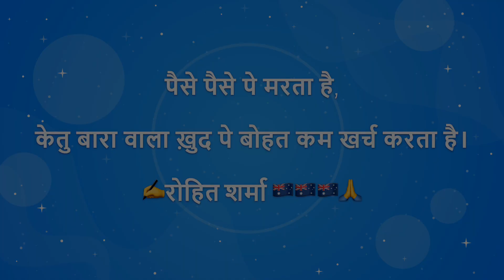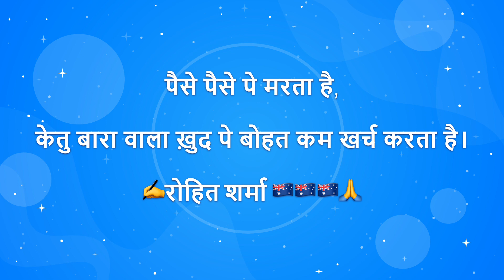Rishi Rohit Sharma Ketu in 12th house - Ketu khana 12 - Lal Kitab - Rohit Sharma